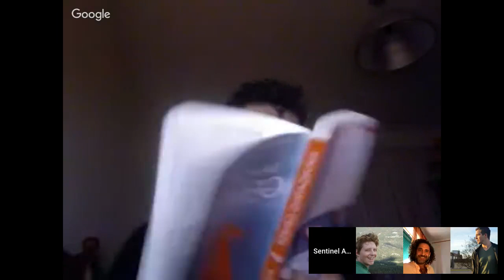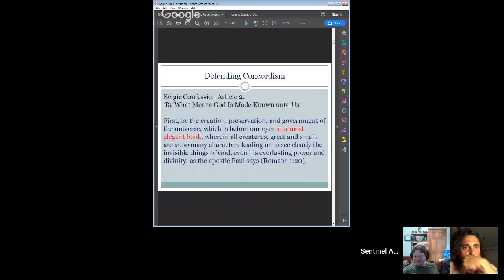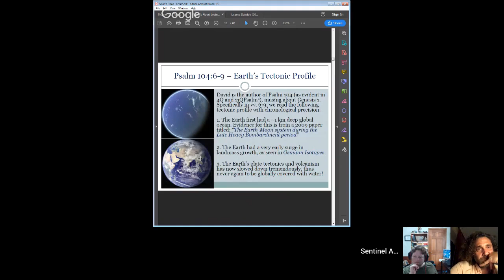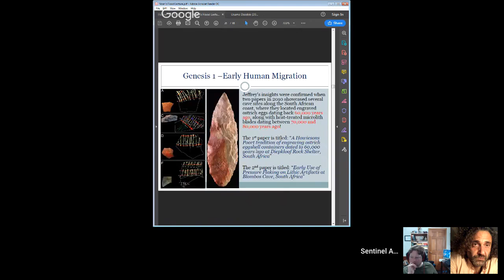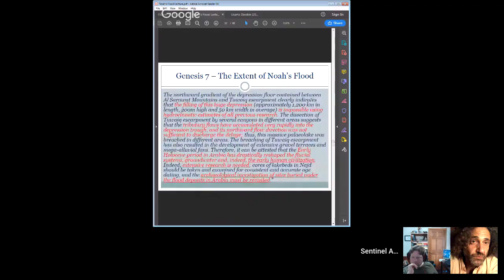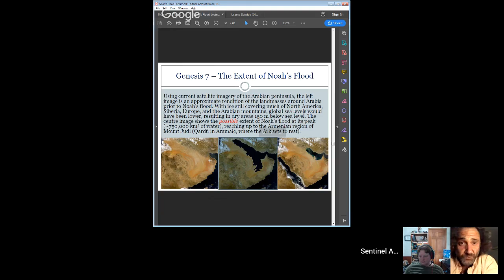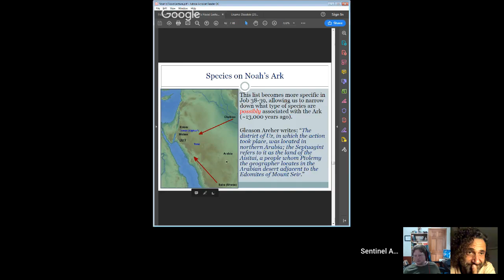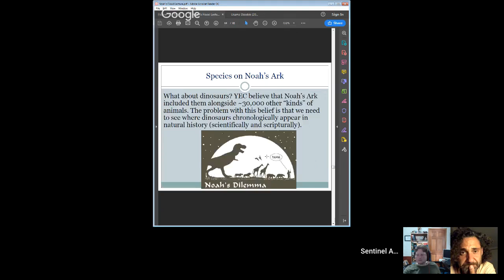Interview and Q&A (Part 1)